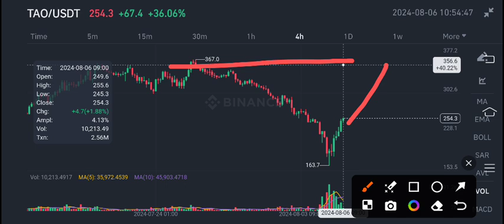TAO Coin Pump News Today! Bittensor TAO Price Prediction! TAO Crypto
Queries Solved:
1.  today target
2.  price today
3.  price prediction
4.  token today target